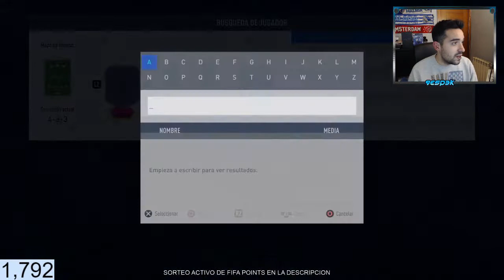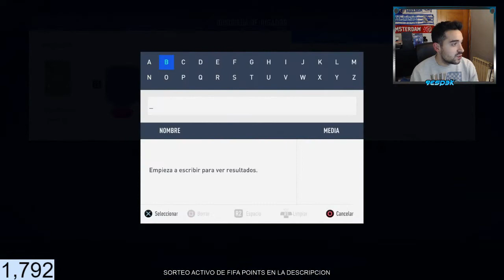FIFA 19 - CARLOS VELA POTM DE LA MLS!!! LA SOLUCION MAS BARATA SIN LEALTAD!!!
Espero que disfrutéis y paséis un buen rato!

Poder dejar un like, una suscripción y compartir con vuestros amigos seria de gran ayuda!